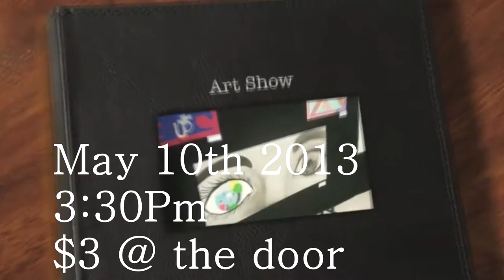Love the Arts of Community Academy of Philadelphia C.S. 2013 by Kasheyon Lee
This is the 2013 style advertisement for the 2013 Art Show, May 10th 3:30pm. 1100 East Erie Ave Philadelphia Pa 19124

TICKETS ARE ON SALE FOR ONLY 2 Dollars NOW, and $3 at the door!
Please visit communityacademy.org for more information and details

This video was created by many of the CAP students, and the Art teacher Ms. S. Corso

If you have any work and would like to display it, Please bring it in ASAP. Thanks and I hope to see you there.

Produced, directed, recorded, and published by Kasheyon Lee